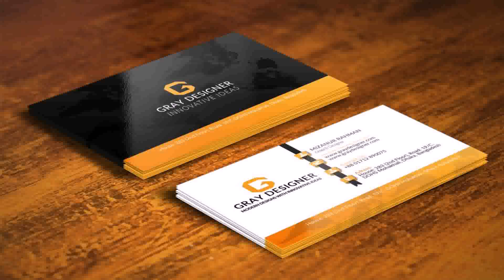Bangla Home Design Images